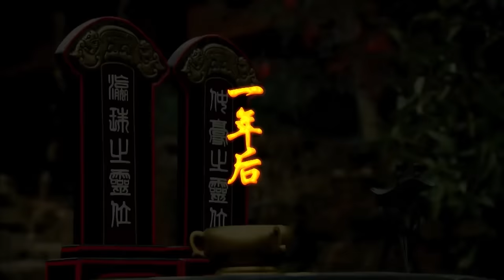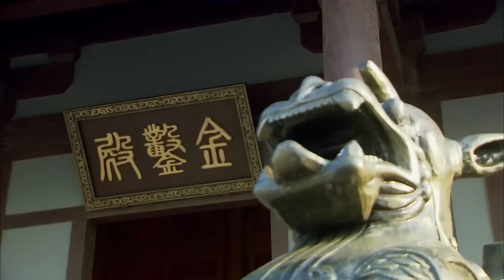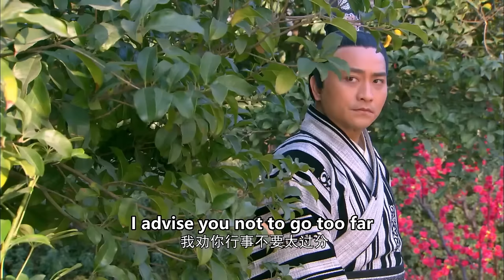🔱【結局篇】成為皇帝的他贏得了天下，卻失去了最愛的女人和最親的弟弟！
劇名（Drama Name）：【凤凰牡丹  Phoenix Peony】